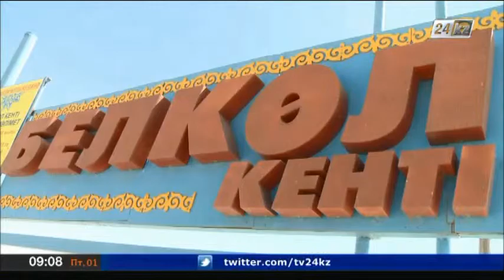22 жылға тоқтап қалған құрылыс қайта жанданды